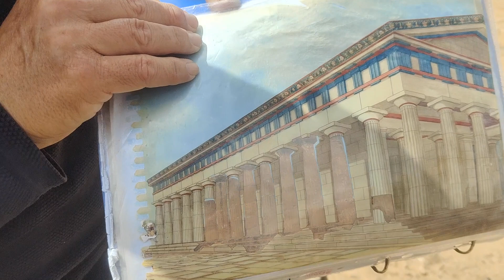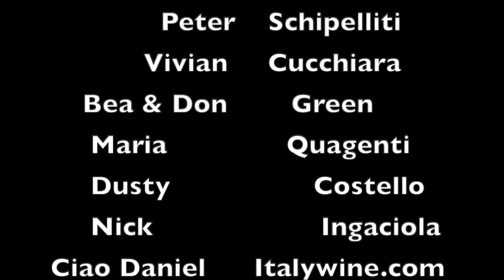Spectacular Greek Valley of Temples: AGRIGENTO, Sicily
We visit Agrigento Valley of Temples to marvel at the best preserved Greek ruins and hear about the 12 major conqurors of the area in Sicily.
The Romans, Carthaginians, Byzantines, Arabs, Normans and many others followed. We travel with the Marcuso family as they visit Sicily for the first time including ancestral home town of Petralia Soprana.

Here is our BRAND NEW Amazon Shop with Sicilian Products we back